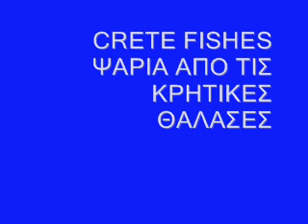crete fishes2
crete fished